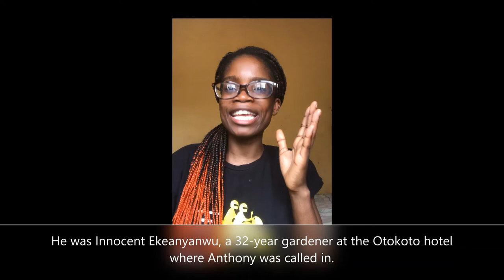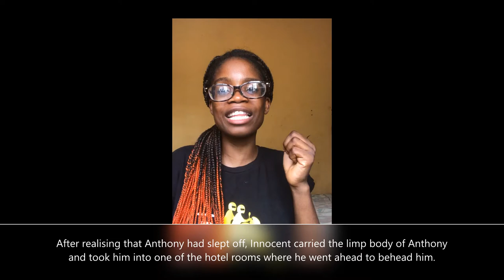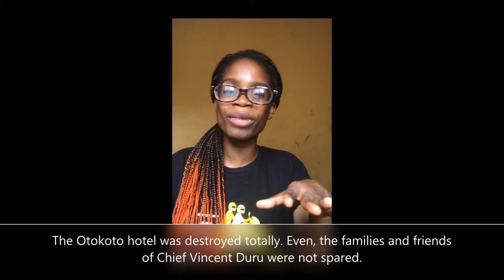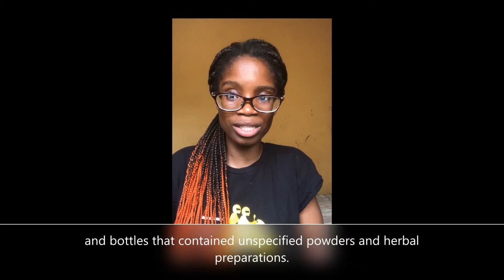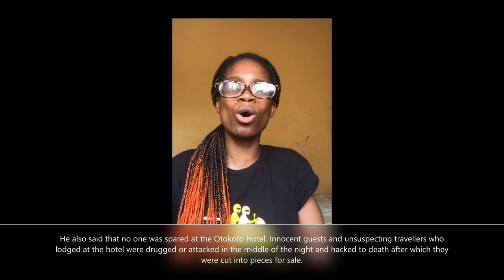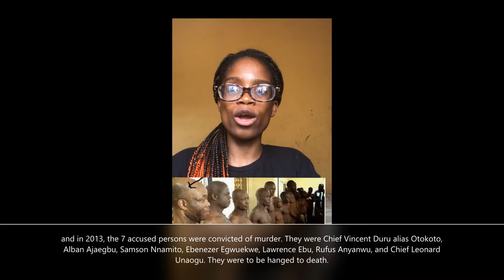Otokoto: The biggest ritualist syndicate of all time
The Otokoto saga is one long and complicated story with different influential and affluential characters in it. In this story, we have Innocent Ekeanyanwu, Anthony Ikechukwu Okoronkwo and the Otokoto Hotel.

Otokoto was a well-organized cult that specialized in the harvesting of human body parts and selling them to those interested in using them for rituals and all the usual nonsense they claimed to be using them for and the Otokoto cult had been in place as far back as 1976.